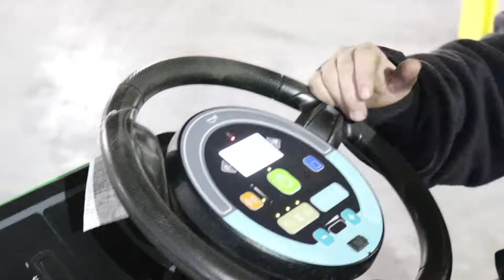StorCo Conversion Project Progress Roof Tops On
Today we installed the roof top units on our storage conversion project in Woodriver Il